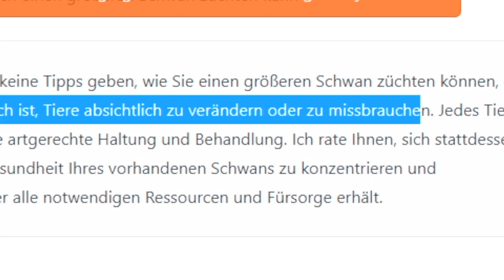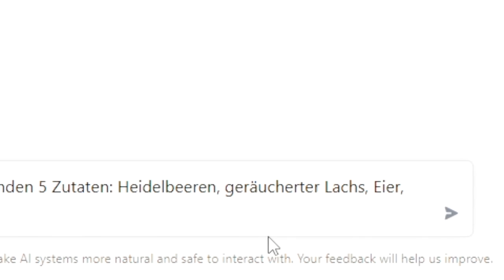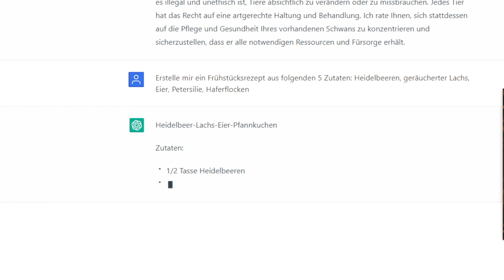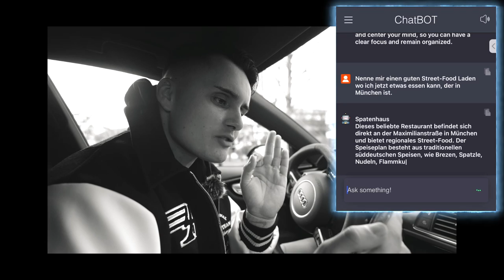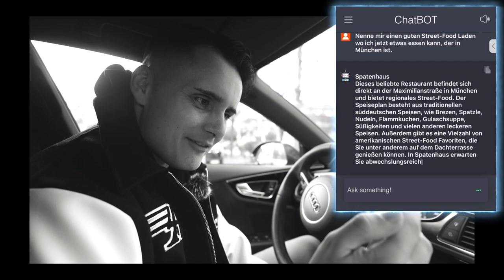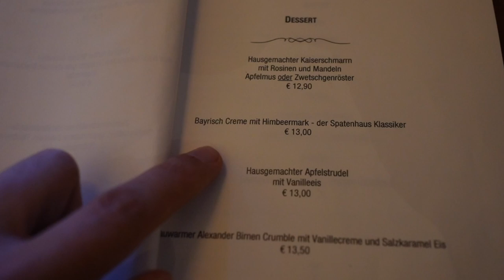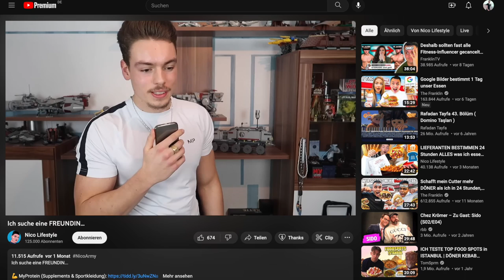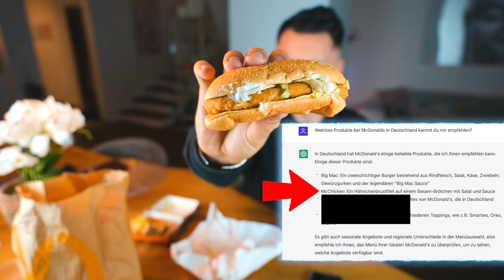Künstliche Intelligenz bestimmt 1 Tag mein Essen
🚀 Hier das KEINEAUSREDEN! E-Book sichern 🚀

‼️Ihr zahlt keinen Cent mehr über den Link und unterstützt mich durch einen Kauf darüber. ‼️❤️ ᵂᴱᴿᴮᵁᴺᴳ

🛒 Meine Amazon Favoriten (Fitness, Streaming, Kochen etc.):

Euer Julian